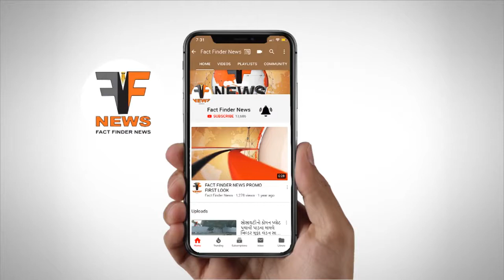ડભોઈ: મંદિરના 11માં પાટોત્સવ નિમિત્તે મહારુદ્ર યજ્ઞનું આયોજન કરાયું